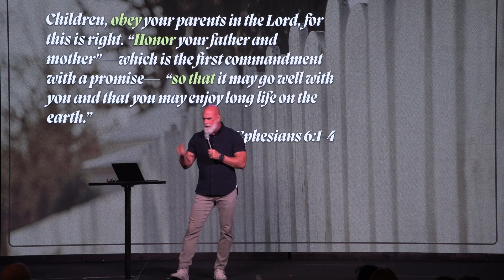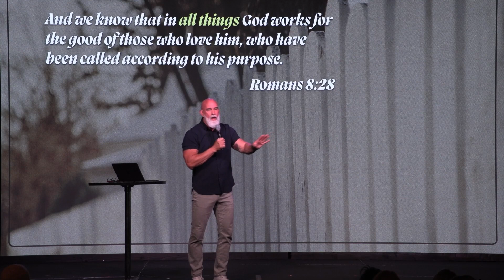Family Matters - Part 4 | Pastor Ken Hubbard